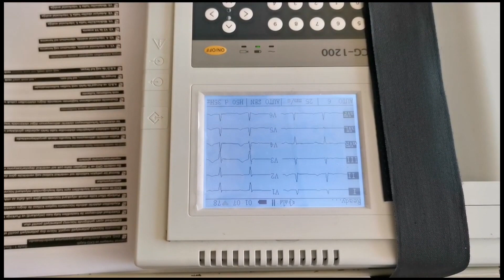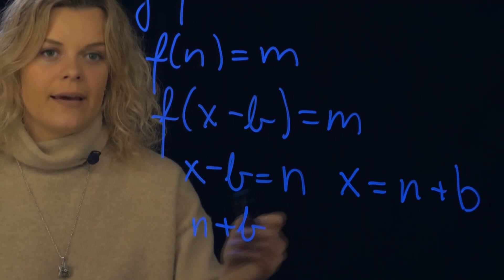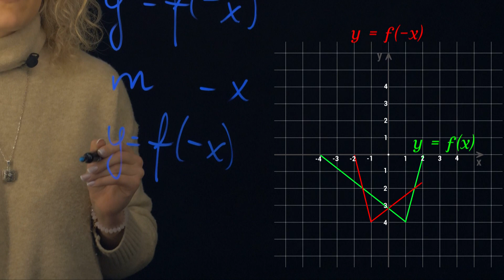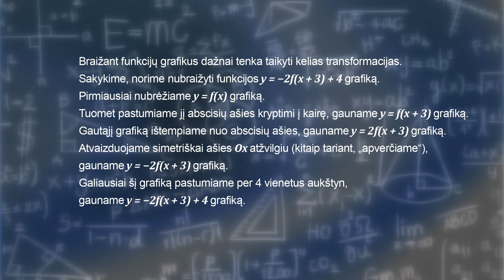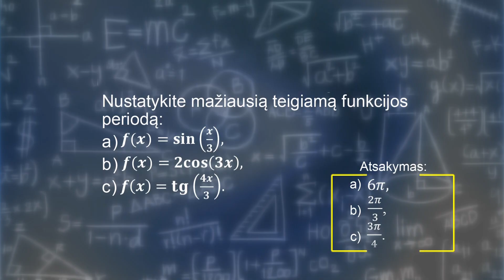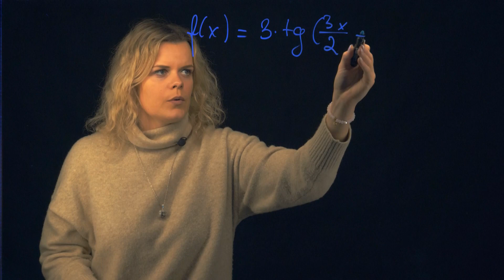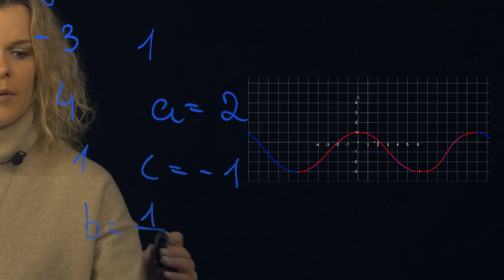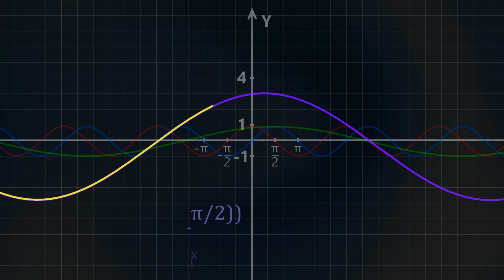Pagrindinių trigonometrinių funkcijų grafikų transformacijos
Matematikos pamoka III gimnazijos klasei "Pagrindinių trigonometrinių funkcijų grafikų transformacijos – funkcijos 𝑦 = 𝑎 ∙ 𝑓(𝑘𝑥 + 𝑏) + 𝑐 (𝑎, 𝑘, 𝑏, 𝑐 ∈ 𝑅, 𝑎, 𝑘 ≠ 0, 𝑓(𝑥) = sin 𝑥, 𝑓(𝑥) = cos 𝑥, 𝑓(𝑥) = tg 𝑥) savybės (periodiškumas, amplitudė, reikšmių sritis)".
Šioje pamokoje tiriamos sinuso, kosinuso ir tangento funkcijos ir jų grafikų transformacijos. Nubraižomi trigonometrinių funkcijų grafikai, aptariamos funkcijų savybės. Paaiškinama, kaip nustatyti funkcijos apibrėžimo ir reikšmių sritį, periodą, didėjimo ar mažėjimo intervalus ir kt.

Pamoka pradedama ligoninės palatoje, kur mokiniams parodoma, kaip veikia oscilografas – aparatas, kuriuo matuojamas širdies darbas. Ir dar primenama, kad matematika gali išgelbėti gyvybę. Kitas vaizdo intarpas pamoką perkelia į Aukštųjų Panerių geležinkelio tunelį, čia mokiniai sužino apie šikšnosparnius ir kas yra echolokacija.

Žvelgdami į Televizijos bokštą mokiniai išgirs įdomų faktą apie jį, o po to galės išspręsti praktinį uždavinį apie apžvalgos ratą, t. y. apskaičiuoti jo kabinos aukštį praėjus 80 sekundžių nuo judėjimo pradžios. Paskutinis intarpas perkels pamoką prie Trakų Vokės meteorologinio radaro, kur mokiniai sužinos, kaip matematika gali padėti nuspėti arba prognozuoti orą.